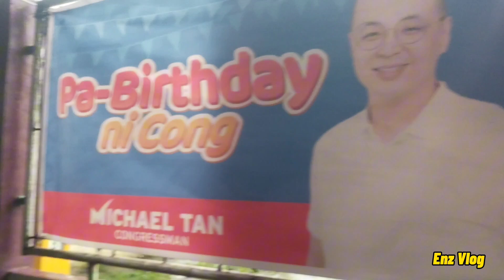Sitwasyon tungod san LPA